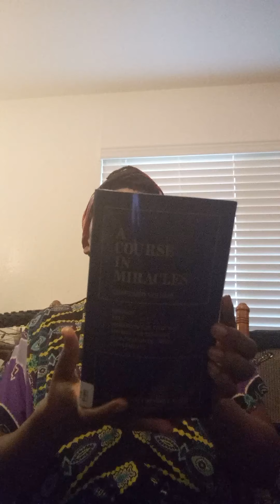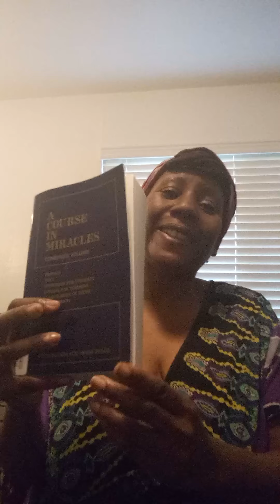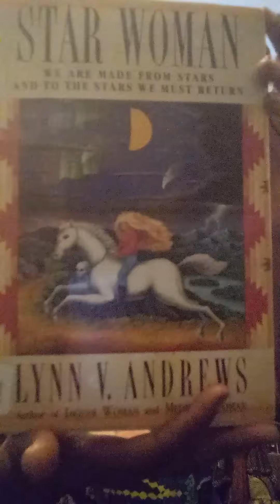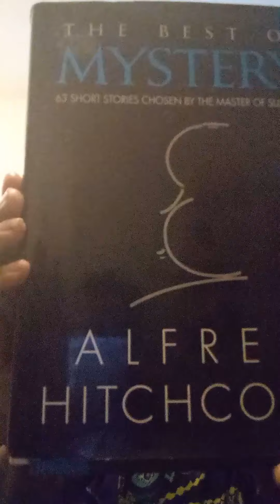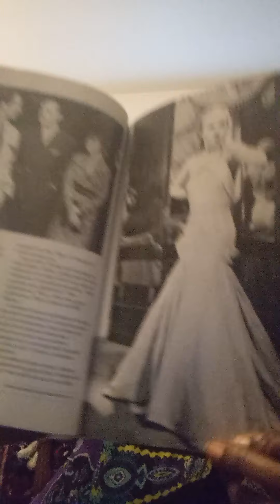Thrift Shop Haul Of Synchronicity 2020